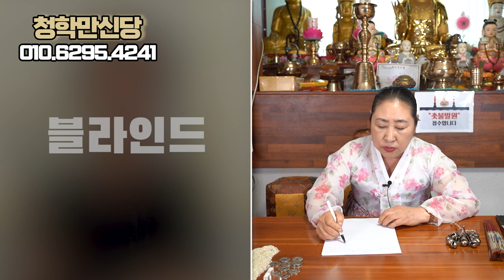(블라인드테스트)'배우 윤여정' 사주만 제공하고 신점을 보면 그 사람을 알 수 있을까? [유명점집]